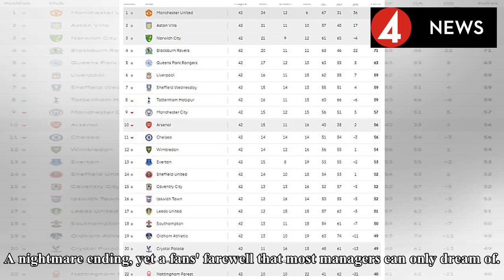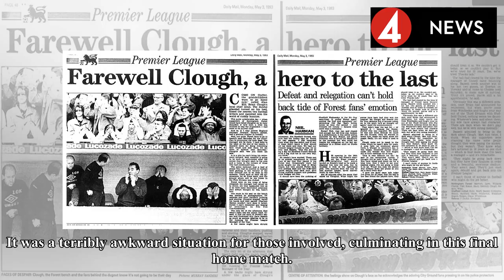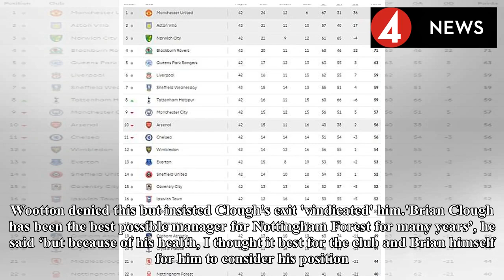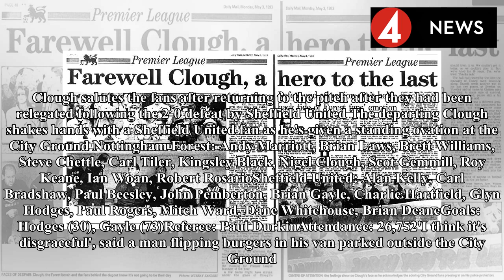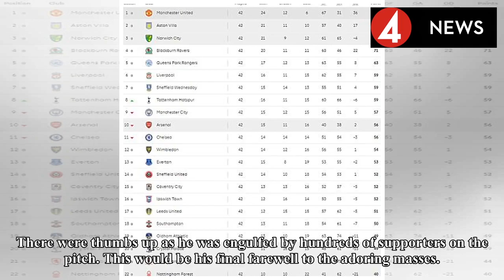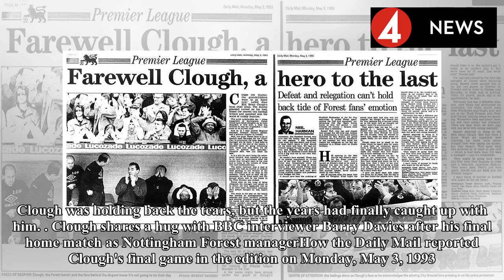Breaking News 24H -Brian Clough's farewell: 25 years ago, the forest boss was relegated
Published: 18:08 EDT, 30 April 2018 | Updated: 10:58 EDT, 1 May 2018 'The man with the green sweater...